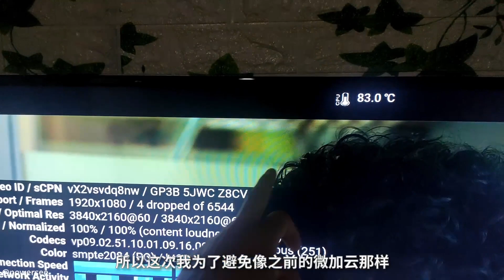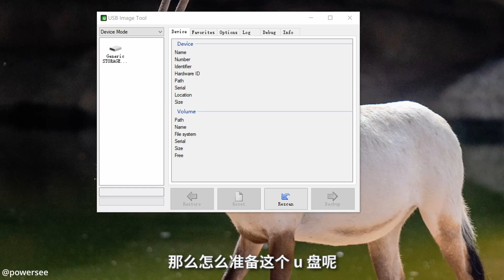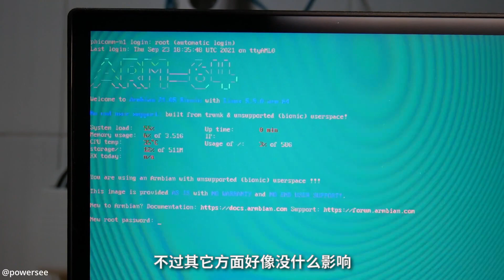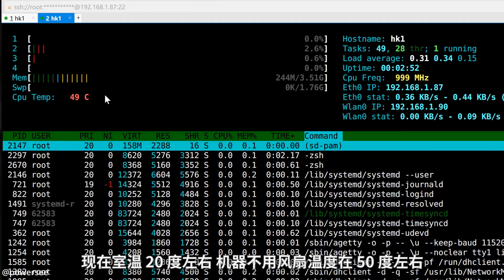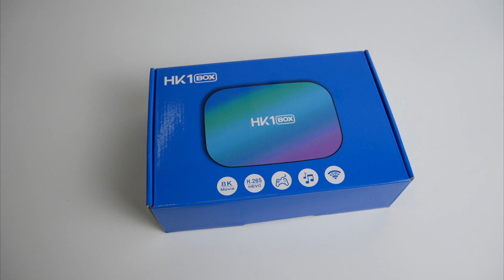不想当服务器的软路由不是一台好电视盒子